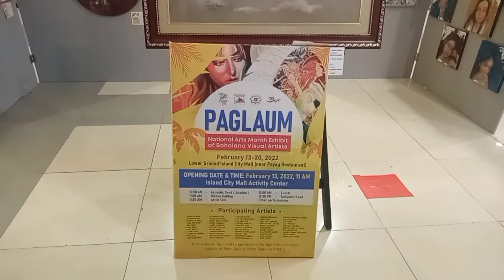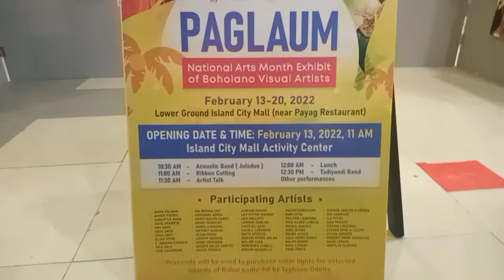THE BOHOLANO'S ARTIST PROVINCE OF BOHOL PHILIPPINES